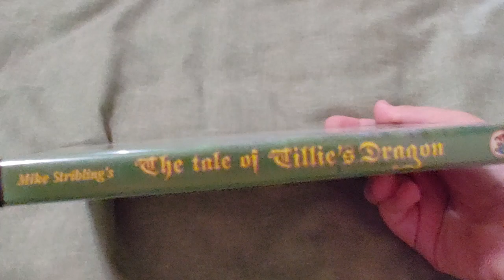The Tale Of Tillie's Dragon DVD Overview!